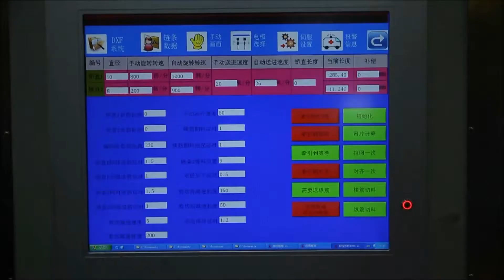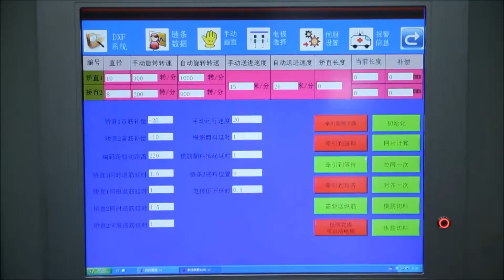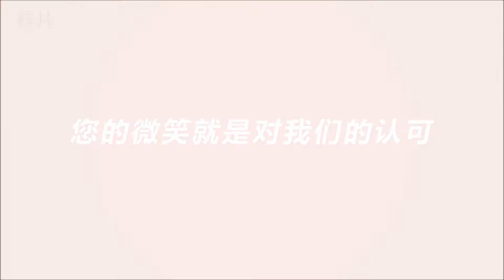Mesh Welding Line GWCAK3300-1 -- TJK MACHINERY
For finished mesh has opening for window and door which has been widely used in Pre-construction (PC) industry.

Machine could be customer design depending on customer's requirement.

Jerry Wang
Sales Director
TJK MACHINERY(TIANJIN) CO.,LTD
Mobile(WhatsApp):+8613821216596